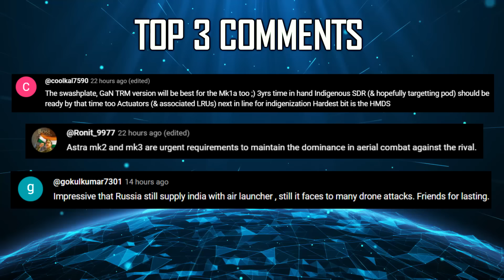Indian Defence Updates : 600 Km Brahmos-2 Prototype,AMCA Risky,Super Sukhoi Engine,AK-203 Training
🔴 FAST HEADLINES :
1. India has secured rights to operate the Sittwe port in Myanmar
2. India & philippines held talks on the sale of Dhruv helicopters
3. India Brazil eye co-development of Defense products
4. Indian army trains soldiers on new AK-203
5. IAF Apache Helicopter faced loss of power in Ladakh
6. DRDO starts integration of HEAUV on Carrier-1 / Naval Vessel
7. Tata launches India’s 1st privately built surveillance satellite
8. India Japan conclude Joint ASW exercise
9. Greek military chief discuss defence cooperation with India
10. Adani Defence ramping up indigenous content in Drishti-6 uav

🔴 DETAILED UPDATES :
11. Private players wary of amca project's citing development risks
12. India collaborating with Russia on 600 Km
13. IAF considers plans to operate supersukhoi until 2050.